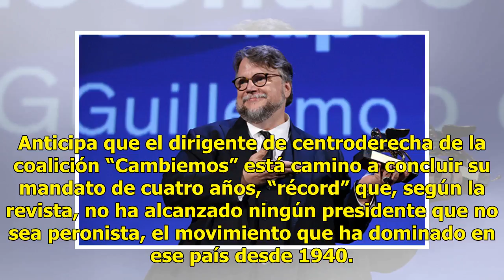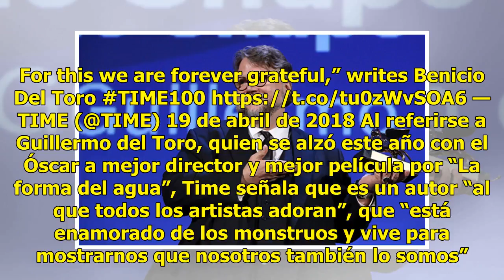Guillermo del Toro, entre las 100 personas más influyentes para Time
El presidente de Argentina, Mauricio Macri; el director mexicano y ganador del Óscar, Guillermo del Toro, y el chef español, José Andrés, integran la lista de las cien personas más influyentes del mundo, que publica la revista Time. El listado que Time difunde cada año destaca a personalidades del e...